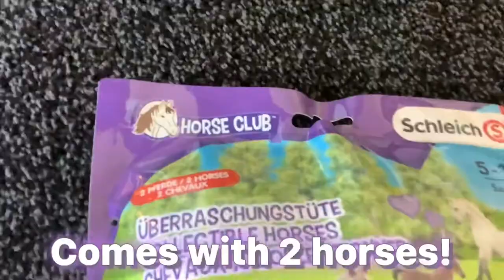New arrivals at the stables! +Schleich blind bag! | Snuggle Stables